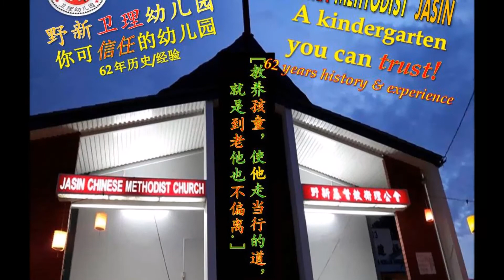Tadika Jasin Methodist 野新卫理幼儿园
Tadika Jasin Methodist, Jasin Kindergarten, Early Childhood Education, Kindergarten, Church Kindergarten, Enrollment 2019, 幼儿园，野新卫理幼儿园，幼儿教育，教会幼儿园，儿童教育